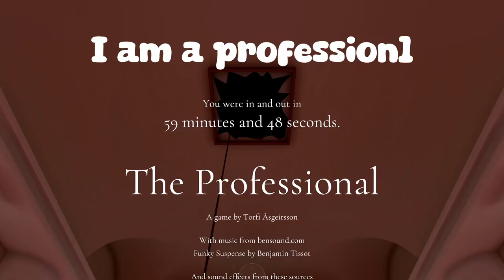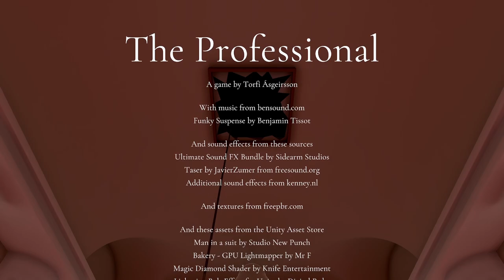eye on the prize... eye on the prize | The Professional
This shouldn't have been this hard... but lucky for me I developed a load of different techniques to help me get through this endeavor.